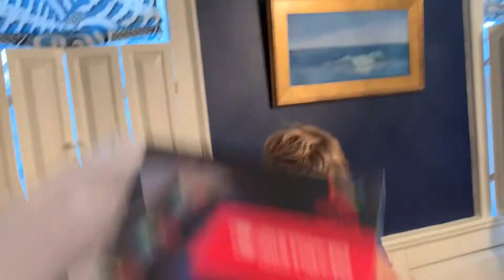CHRISTMAS SKITSS FUNNY **MUST WATCH**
my channel is about making people laugh and types of videos
Hey everyone I do funny skits and comedy videos and if your having a bad day or you just dont feel good or sad come on to my channel I'll try making you laugh. If you are bored watch some of my videos hopefully they will cure your boredom. Im here to make people laugh. This video is about Christmas skits. The dad who doesn't care, types of mom, the Christmas hater, the spoiled rich kid, etc. Hope you enjoyed these Christmas skits.Funny Christmas skits. 2020 hasn't been the best year but look on the good side.Maybe ill do a 2020 skits. Hopefully 2021 will be way better.